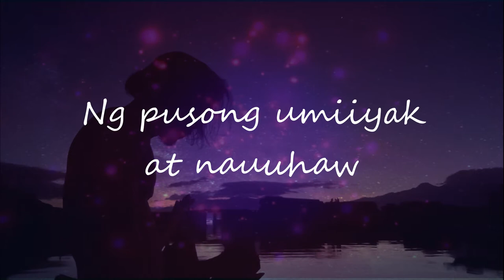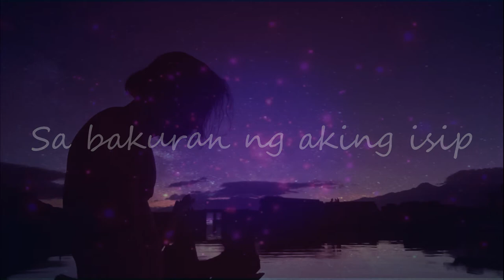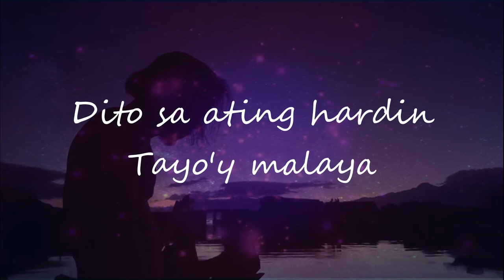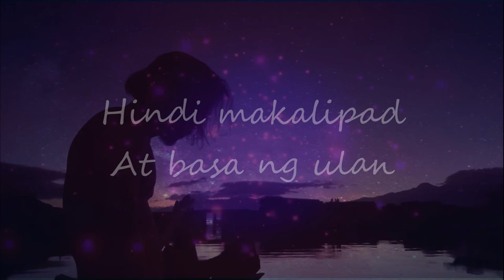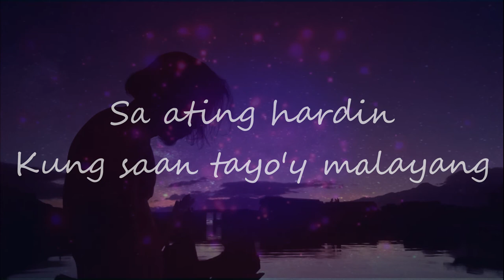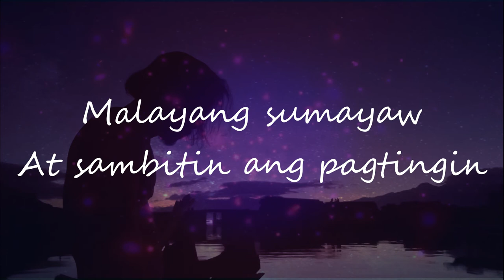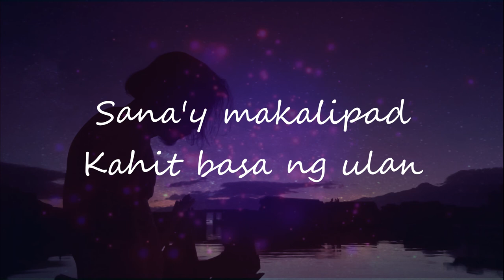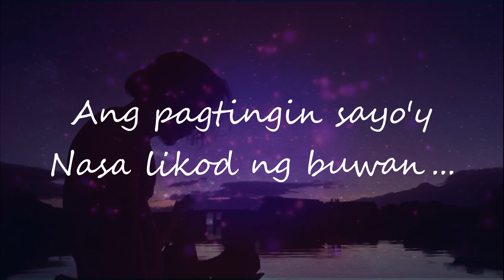Hardin - Jericho Rosales | DAN Cover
Hardin - Jericho Rosales
(DAN Cover)
Guitar/Vocal - DAN

There's a lot of stories behind this song maliban sa palabas nitong "Halik".
Kaya sobrang gusto kong gawin ang cover na ito pero dahil nahirapan akong kantahin ito habng nag gigitara (di naman kasi ako pro pag dating sa gitara) natagalan but still I manage to sing it while playing guitar 'di nga lang perfect.